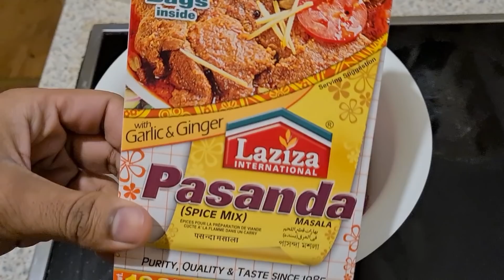He Cooked For Me 🥰| Late Birthday Vlog | পাসান্দা, চিংড়ি মালাইকারী, রোস্ট এবং মটর পোলাও